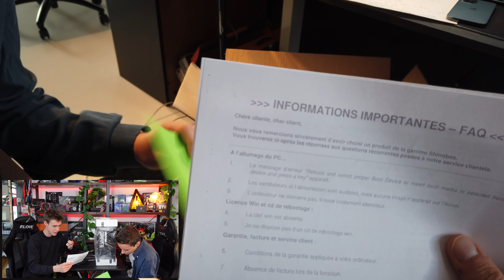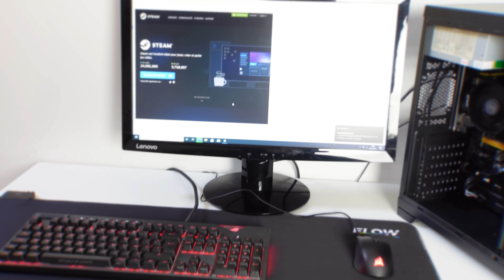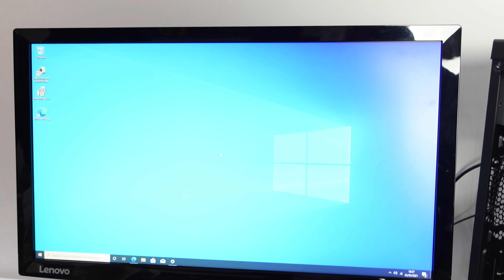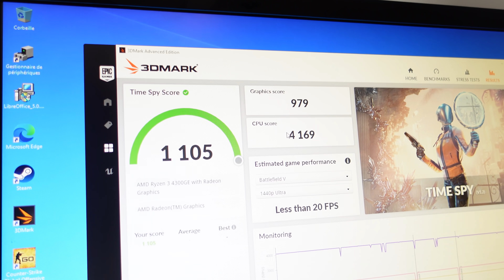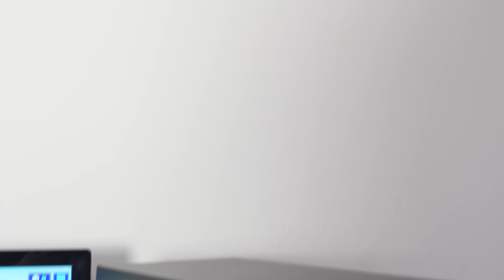ON A ACHETÉ LE PC GAMER LE PLUS VENDU DE AMAZON !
Recevez gratuitement 7€ de ressources : 1 coffre Or 🎉 + 500 pièces 💰 + 50 diamants 💎
+ 1 offre spéciale 🎁 juste pour toi !

Vous êtes beaucoup à acheter des pc gamer pas cher ou a être sur console et vouloir passer sur pc gamer. On a acheté le pc gamer le plus vendu de amazon ! Shinobee  Un pc gamer pas cher à 500€

Notre marque d’hardware FlowUP !